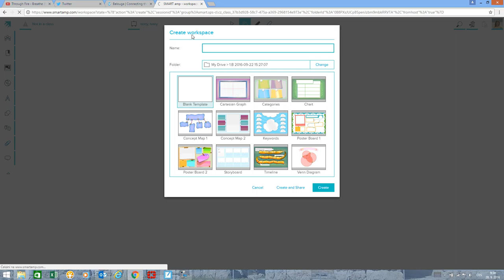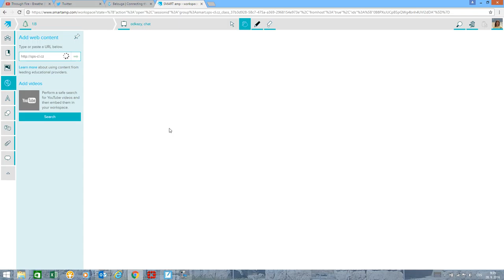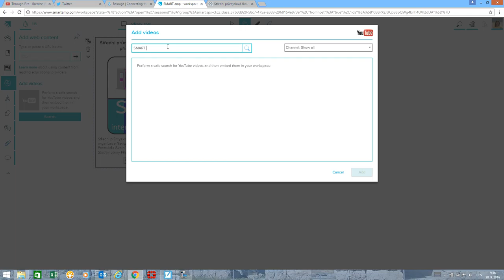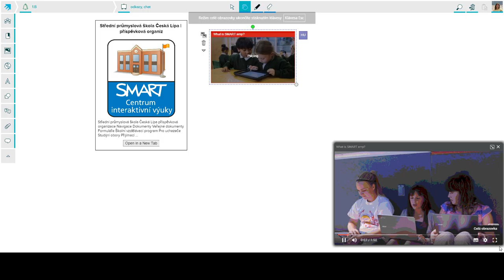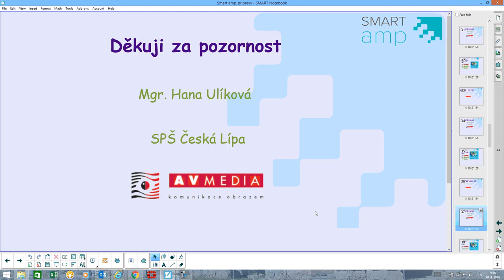SMART amp - odkazy, chat